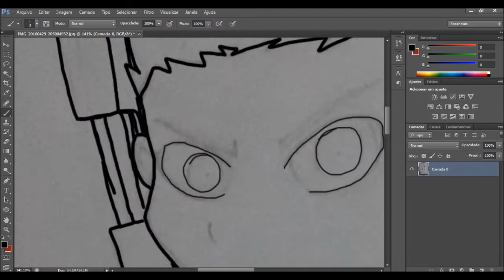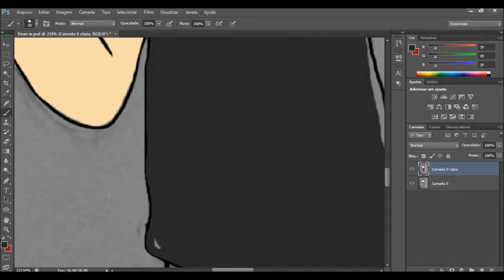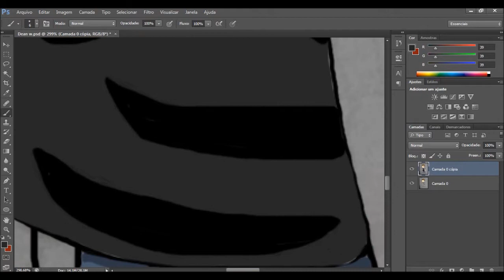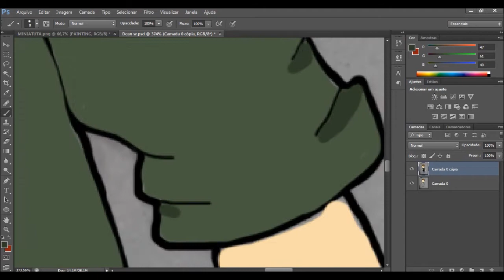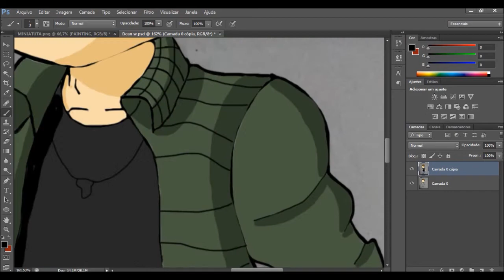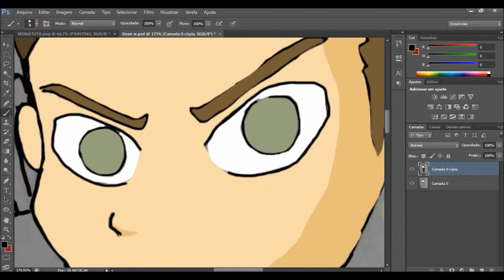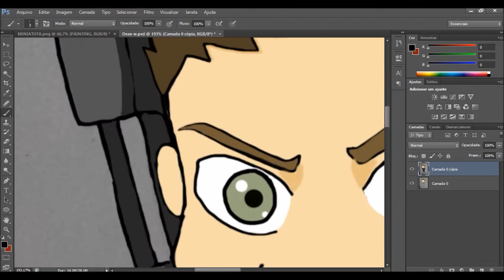Speed Painting Dean Winchester-Chibi